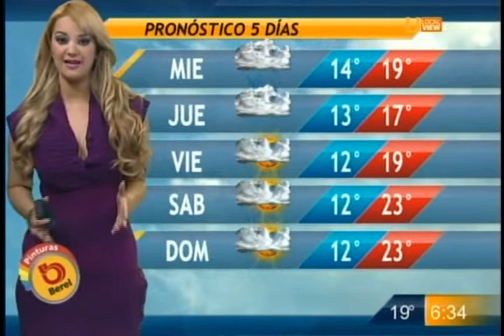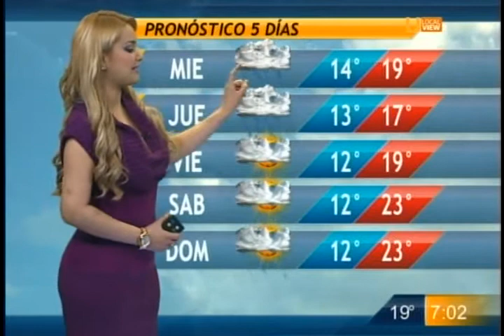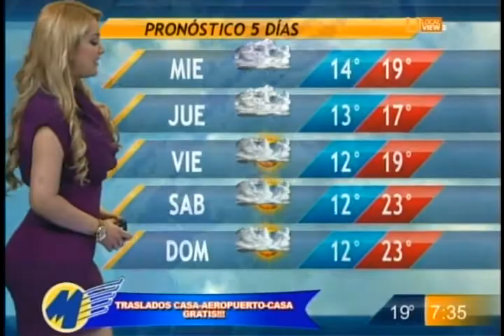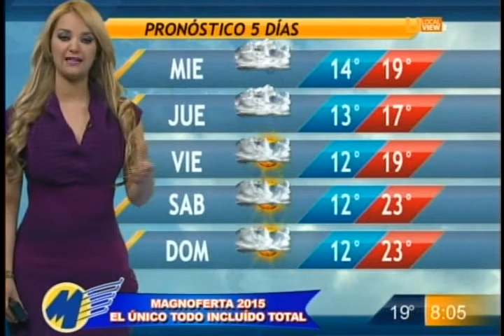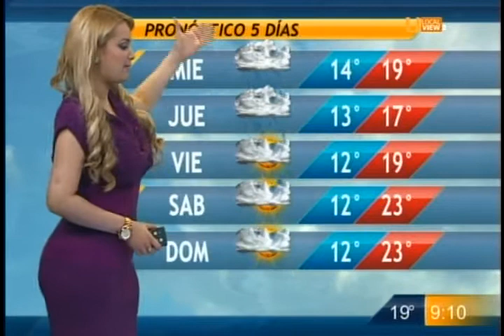Paty Morato 45